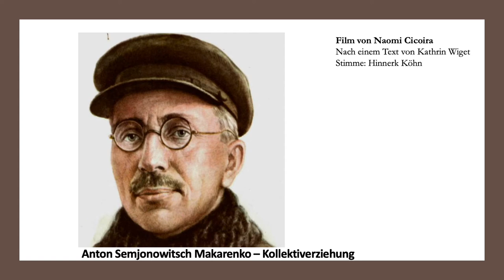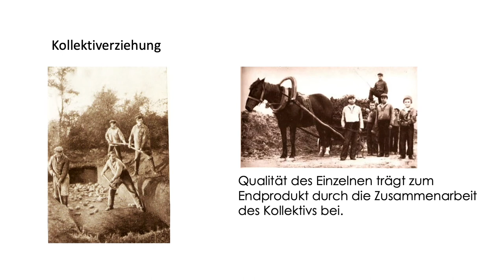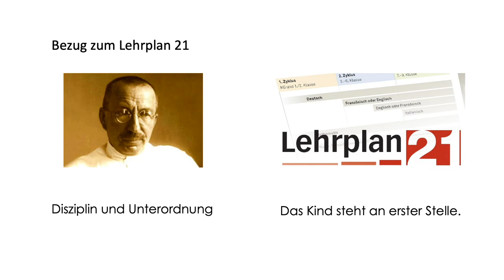Anton Makarenko: Kollektiverziehung